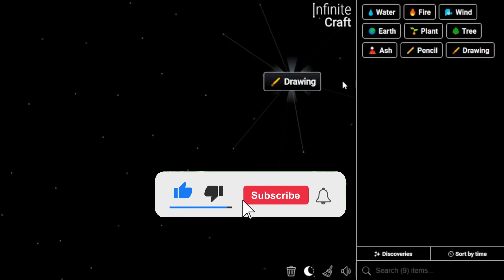How to Get Art in Infinite Craft | Make Art in Infinite Craft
📜 Featured Infinite Craft Recipes:

Art ,
Drawing ,
Pencil ,